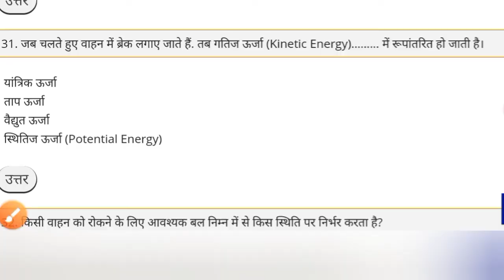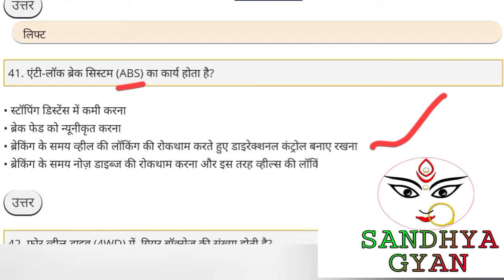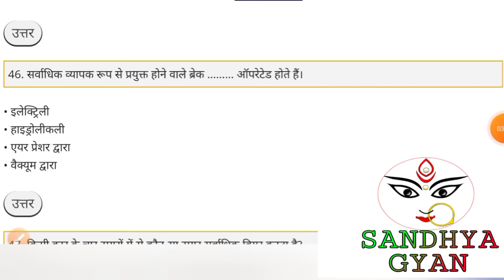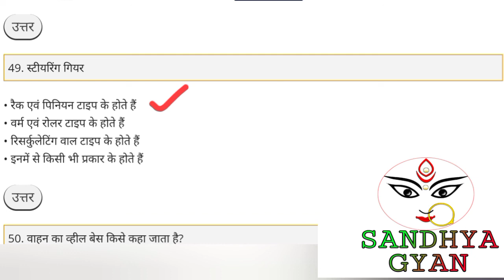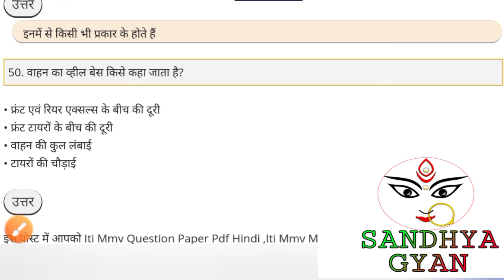iti। Mechanic Motor Vehicle (MMV) Second Year Students। Super Test Series Part-24। Automobile theory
ITI।Mechanic Motor Vehicle (MMV) Second Year Students।
Super Test Series Practice Part -24

iti(NCVT/SCVT) most Important Practice set

Trade-Mechanic Motor Vehicle (MMV) Second Year Students।

जो आपके परीक्षा में आएगा इससे अधिक प्रश्न
👍👍👍 Thanks 👍👍👍

जैसे- रेलवे,UPSC,NTPC,SSC exams and 10+2 all type students,